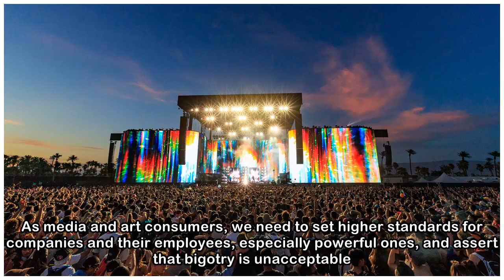Coachella is a place for LGBTQ+ artists to be loud and proud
Courtesy of Getty Written by Winona Young, Staff Writer Earlier this year, Pitchfork released an article investigating the co-founder of Coachella, Philip Anschutz, and learned that he has donated tho...